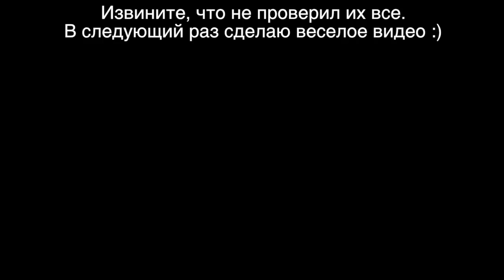Посмотри на фото подписчиков и попытайся угадать откуда они.